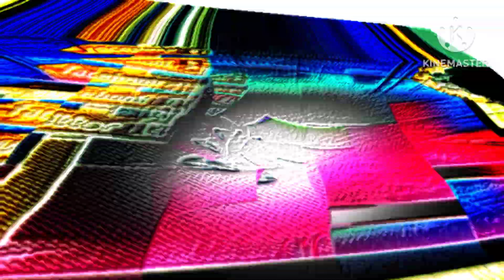chu chu tv super wonderful colorful effects and overlay